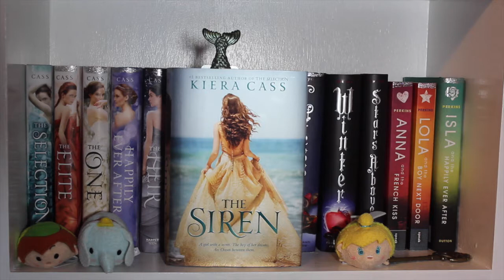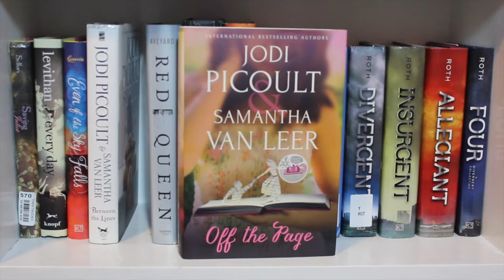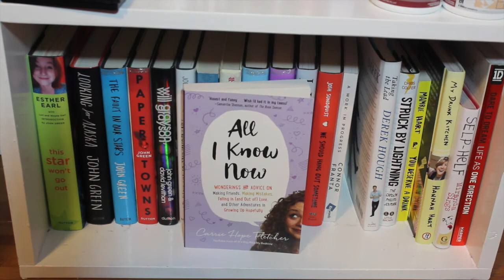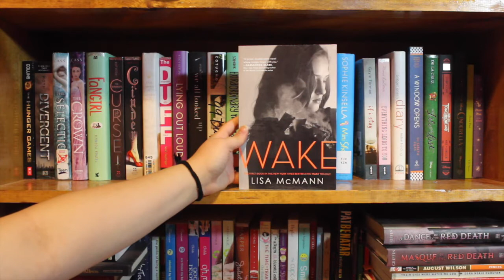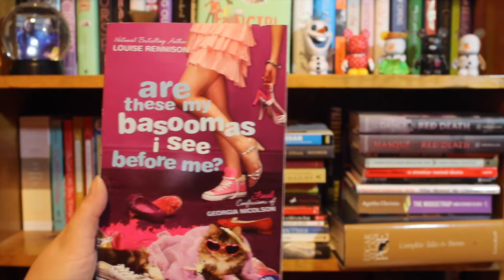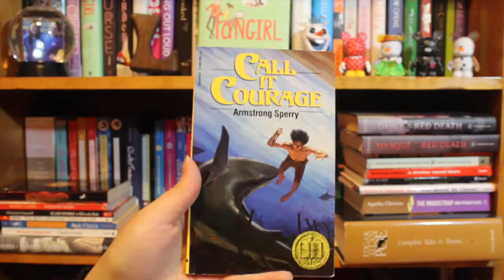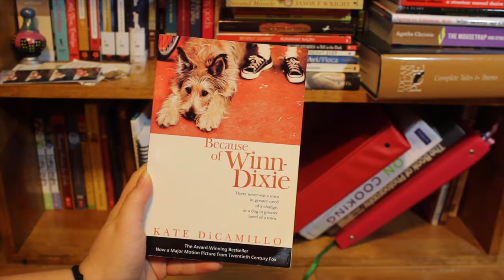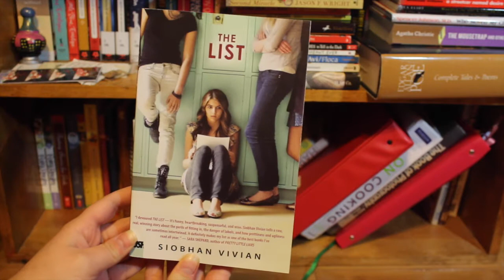Bookshelf Tour 2.0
Hey y'all!! Hope y'all enjoyed my bookshelf tour 2.0!!

Books Amino: search Lauryn and you shall find me!!